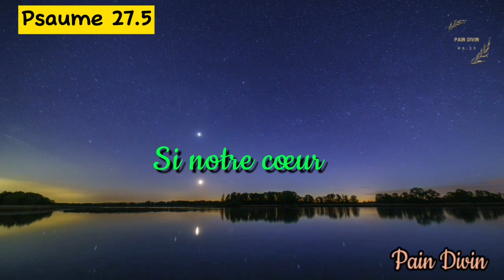SOUS SON TOIT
Nous disons souvent que Dieu nous protège. Que signifie cette affirmation? Habiter dans la maison de Dieu est un état d'esprit et une attitude de cœur, ou plus précisément une attitude de foi. L'essentiel n'est pas notre emplacement physique. Le toit du Seigneur est l'endroit le plus sécurisé

Shalom!

Sur cette chaîne Pain Divin, nous parlons de Dieu. Nous méditons sa parole quotidiennement au travers de petits enseignements en vidéos ou podcasts.

QUI SUIS-JE ?
Je suis la soeur Auré Kayodé IDRISSOU, chrétienne née de nouveau et servante de Dieu indépendamment de ma profession de Sociologue Gestionnaire des Projets et Coach de Vie sur la plateforme Auré En parle de youtube, facebook et tiktok.

Je confesse haut et fort que Dieu existe et qu'Il se révèle à ceux qui se font petits devant Lui, ceux qui l’acceptent comme Maitre et Seigneur de leur vie. Sa puissance est illimitée et nul ne peut Lui résister quand Il décide de l’utiliser pour sa propre gloire.

MA CONVERSION
Alors que je sortais avec un homme marié avec qui j’ai pratiquement fait huit ans, le Seigneur un jour m’a envoyé un de ses enfants avec qui je vivais dans la même maison (nous étions colocataires) me prêcher la bonne nouvelle. J’étais choriste dans une certaine église mais je vivais dans le péché. Les conversations que j’ai eu avec ce frère m’ont radicalement changé. Deux mois après j’étais partie de l’appartement que cet homme m’avait loué, meublé et tout ce qui va avec. J’avais tout laissé derrière moi pour suivre Jésus. C’était dur, très dur mais j’ai tenu bon par la grâce de Dieu. Je me suis laissée être brisé par Lui et aujourd’hui, Il me fait la grâce de faire Pain Divin. Si vous qui lisez ceci vous n’avez pas encore donné votre vie à Jésus, je vous supplie par les compassions de Jésus de le faire et vous ne regretterez pas d’avoir pris cette décision.

JESUS EST LE CHEMIN, LA VERITE ET LA VIE

JESUS-CHRIST EST SEIGNEUR